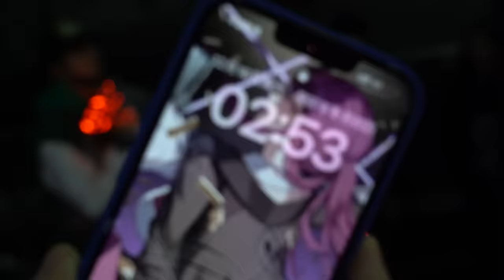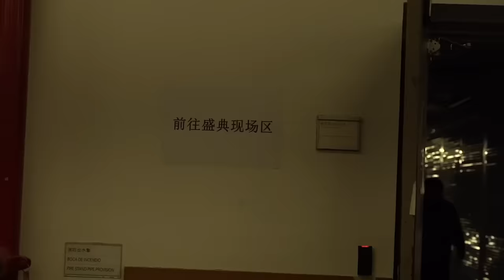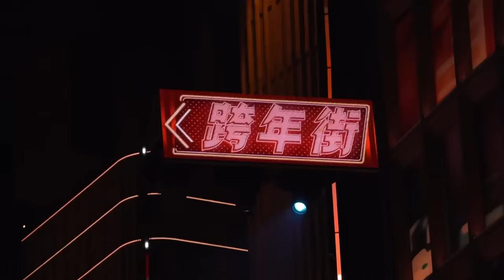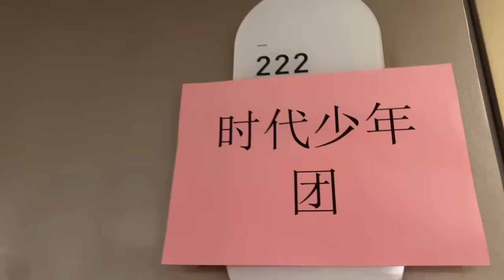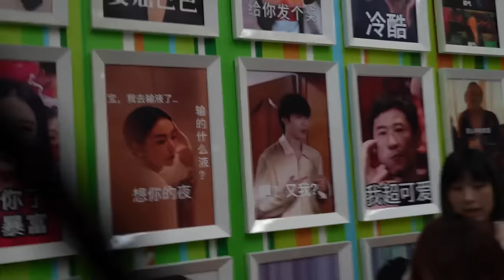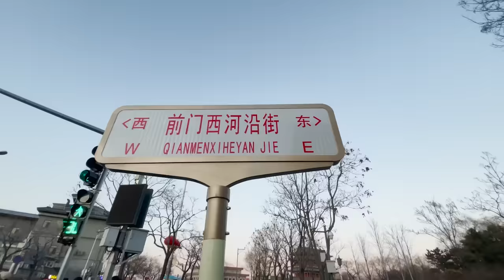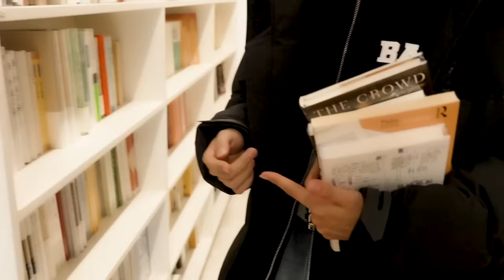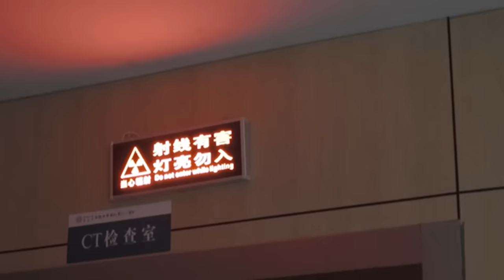【Teens In Times】系列纪录片《光辉岁月》—“春满”